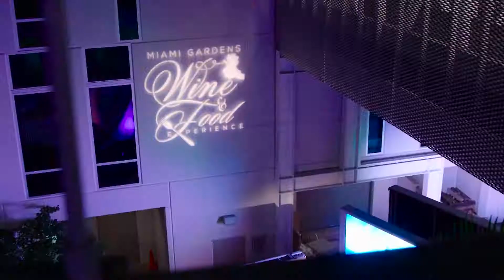Miami Gardens Promo Youtube